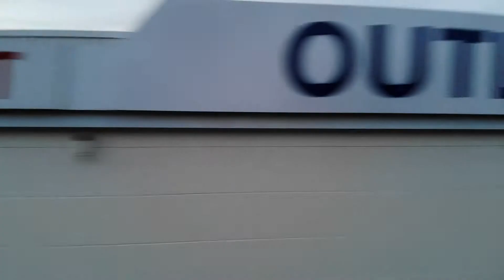Drone Deutchland Niedersachen Celle